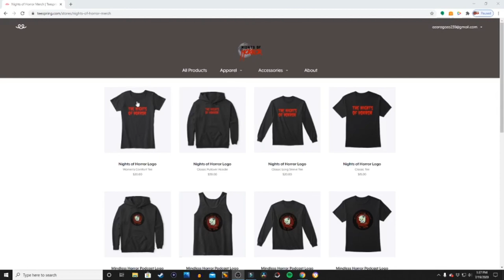Tasha AKA Mary Go Round Howl-O-Scream - East VS West Episode 31